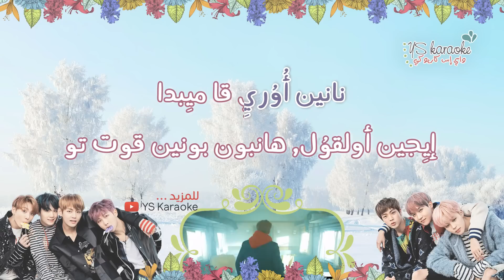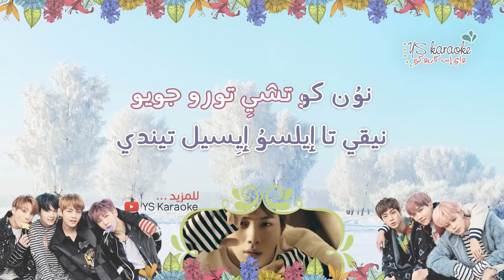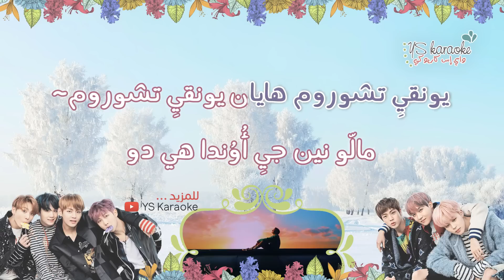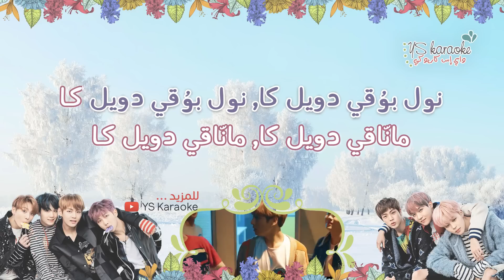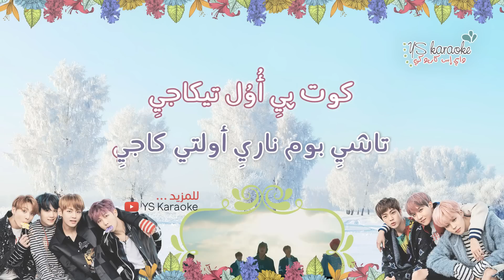[ نطق / كاريوكي ] BTS - Spring Day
واي اس كاريوكي !! أول كاريوكي عربي/كوري